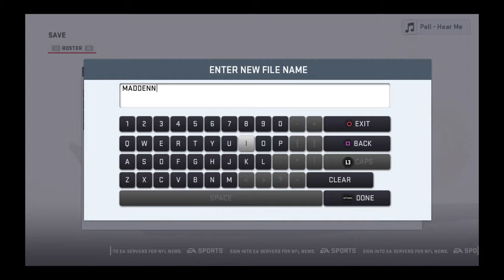Madden NFL 19_20190403181404